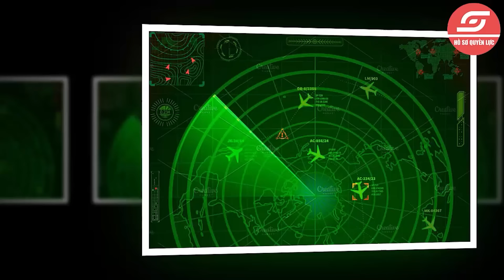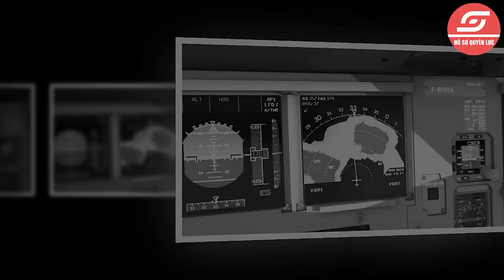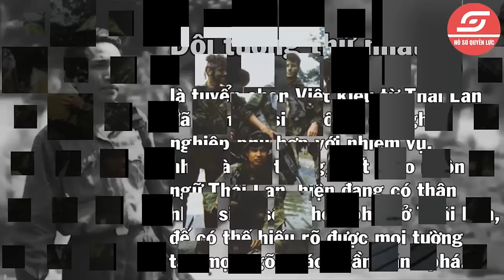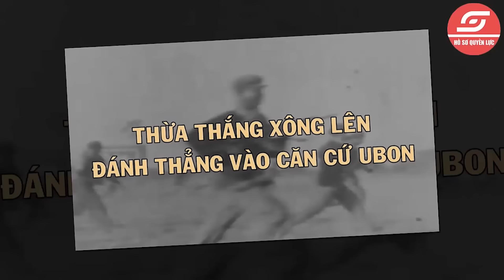Đại Tướng Lào Bất Ngờ Tiết Lộ BÍ MẬT ĐỘNG TRỜI Về Không Quân VN Khiến Cả ĐNÁ C.HẾT LẶNG